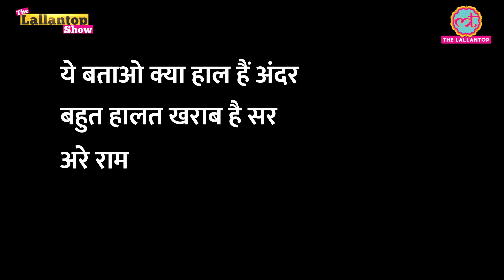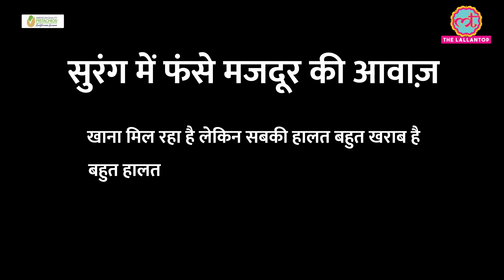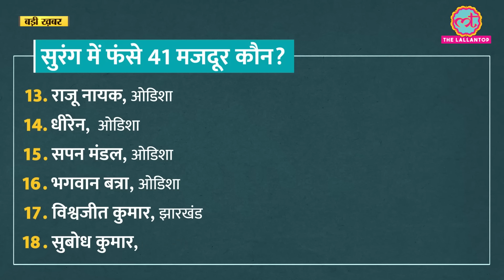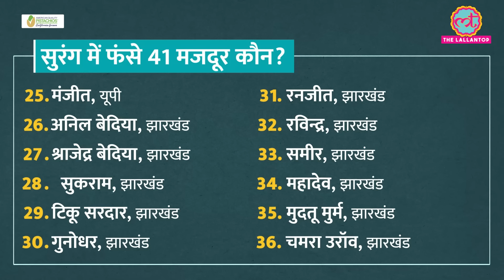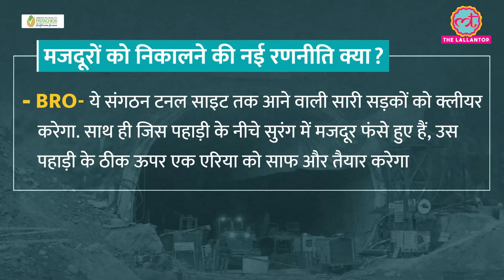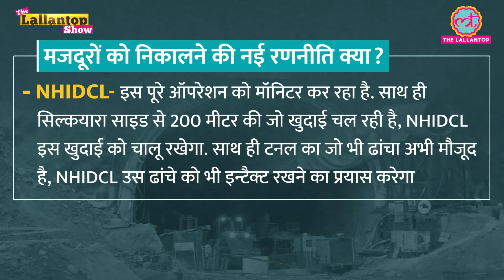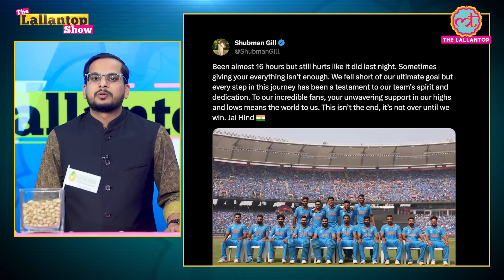Uttarkashi Tunnel Rescue में अब क्या हुआ? Uttarkashi Tunnel video Live | tunnel news today | LT Show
In a big breakthrough in the rescue operation in Uttarkashi, a 6-inch wide alternate pipe has managed to reach the 41 workers trapped after the tunnel collapsed days ago. The officials are planning to send nutritious food in plastic bottles to the trapped workers. An international team of tunnelling experts arrived at the site on Monday. As the rescue operation entered the ninth day, International Tunnelling and Underground Space Association president Arnold Dix was among the experts at the site to oversee the operation. Large scale rescue operations are being conducted to rescue the workers trapped in the tunnel. Despite this, why is there a delay in evacuating the workers? In today's The Lallantop Show, many such questions related to the Uttarkashi tunnel accident have been discussed.